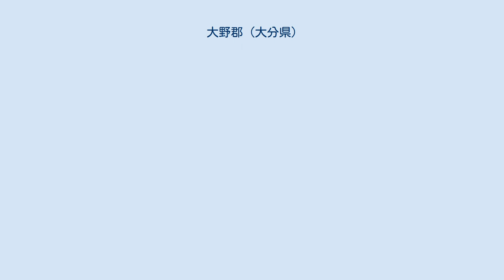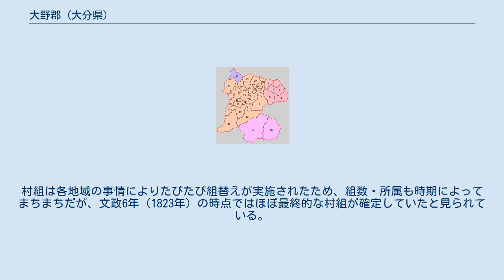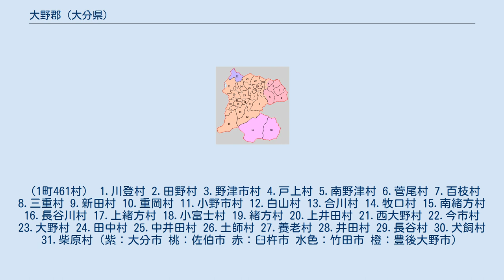大野郡 (大分県)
大分県の郡_(消滅)
大分県大野郡の位置（薄黄・薄水色：後に他郡に編入された区域 薄水色：のちに他郡から編入された区域） 大野郡（おおのぐん）は、大分県（豊後国）にあった郡。
 明治11年（1878年）に行政区画として発足した当時の郡域は、下記の区域にあたる。
 天平12年（740年）頃までに成立したとされる『豊後国風土記』において、豊後国の8つの郡のひとつとして大野郡が挙げられている。
同書の大野郡の条によれば、大野郡の名は、大部分が原野であったことから名付けられたとされる。
範囲は、概ね、現在の豊後大野市全域、臼杵市の一部（旧野津町）、佐伯市の一部（旧宇目町）にあたる。
 また、承平年間（931年 - 938年）に成立した『和名類聚抄』には、この郡に、田口、大野、緒方、三重の4郷があったと記されている。
 臼杵藩領 幕府から公認された臼杵藩の御朱印村全279か村のうち、大野郡分は143か村である。
 『旧高旧領取調帳』では、本村を分割したり、枝村のいくつかを村扱にして村高を割り付けているため、数字が158か村に増えている。
臼杵藩では、この御朱印村を数箇村ごとに一まとめにして「村組」という行政上の単位を設けて管理しており、臼杵城下にあたる海部郡町屋鋪村を除いた278か村は、いずれもこの村組に属していた。
村組は各地域の事情によりたびたび組替えが実施されたため、組数・所属も時期によってまちまちだが、文政6年（1823年）の時点ではほぼ最終的な村組が確定していたと見られている。
 『旧高旧領取調帳』に記載されている明治初年時点での支配は以下の通りだが、大野郡については幕末から明治初年時点の実態とずれが生じている箇所が多く、注意を要する。
（1町461村） 1.川登村 2.田野村 3.野津市村 4.戸上村 5.南野津村 6.菅尾村 7.百枝村 8.三重村 9.新田村 10.重岡村 11.小野市村 12.白山村 13.合川村 14.牧口村 15.南緒方村 16.長谷川村 17.上緒方村 18.小富士村 19.緒方村 20.上井田村 21.西大野村 22.今市村 23.大野村 24.田中村 25.中井田村 26.土師村 27.養老村 28.井田村 29.長谷村 30.犬飼村 31.柴原村（紫：大分市 桃：佐伯市 赤：臼杵市 水色：竹田市 橙：豊後大野市）